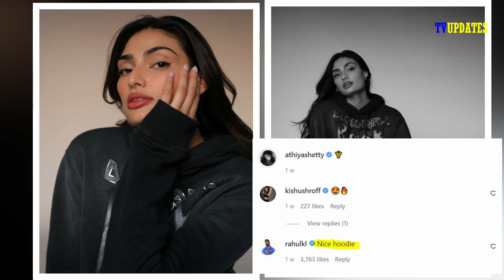KL Rahul ने सुनील शेट्टी की बेटी Athiya के साथ शेयर की मिरर सेल्फी,लोगों ने दिलाई पुलवामा अटैककी याद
KL Rahul ने सुनील शेट्टी की बेटी Athiya के साथ शेयर की मिरर सेल्फी, लोगों ने दिलाई पुलवामा अटैक की याद